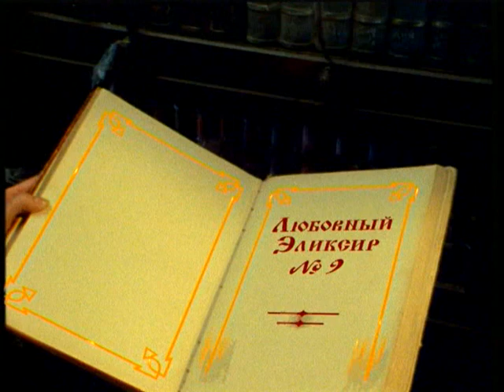Василий Богатырев "Три сестры"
Клип "Три сестры" дуэт с групой  "Лицей".  Девочки в гриме ведьм дерутся и выдерают друг другу волосы.